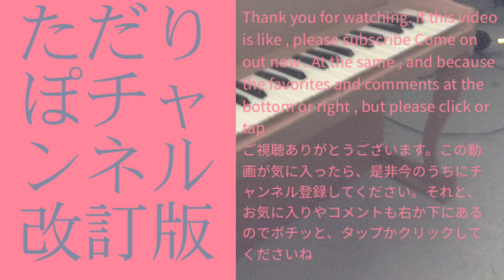Toyota Passo Moda Details